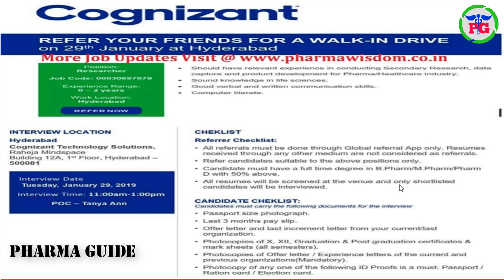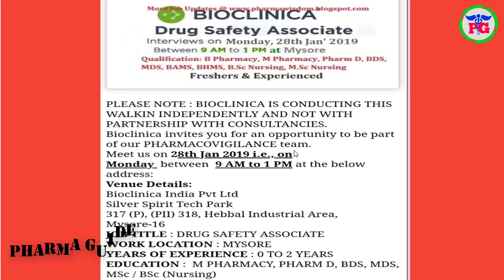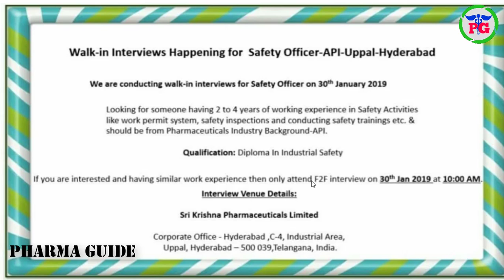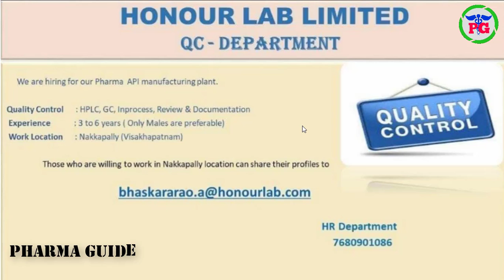PHARMA NEWS #274 BIOCLINICA COGNIZANT HONOUR SRIKRISHNA Pharma Jobs For freshers & EXP |Pharma Guide